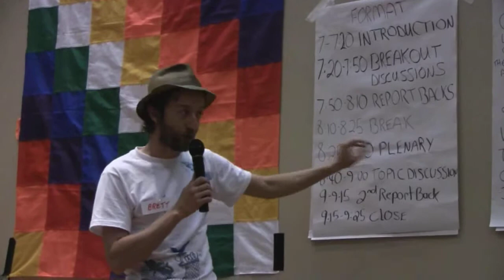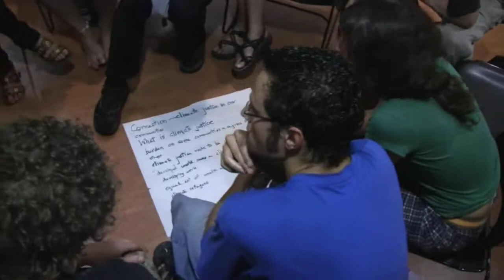People's Assembly on Climate Justice (1 of 3): Compilation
On June 23, 2010, a day of G8/G20 resistance and action for environmental and climate justice, a coalition of grassroots organizers held a "People's Assembly on Climate Justice: Moving Forward From Cochabamba", at the Student Campus Centre, Ryerson U, Toronto.

MORE

World People's Conference on Climate Change & the Rights of Mother Earth

ORGANIZED BY REPRESENTATIVES FROM